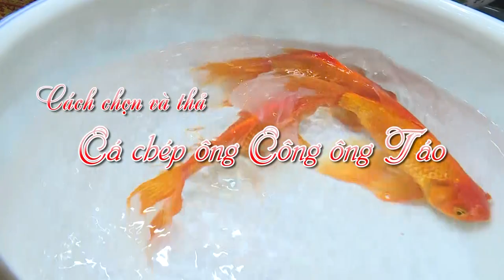Cách chọn và thả cá chép ông Công ông Táo